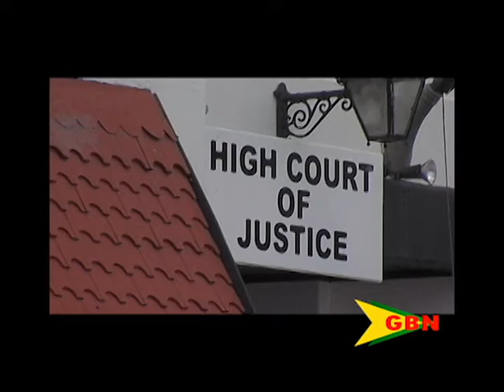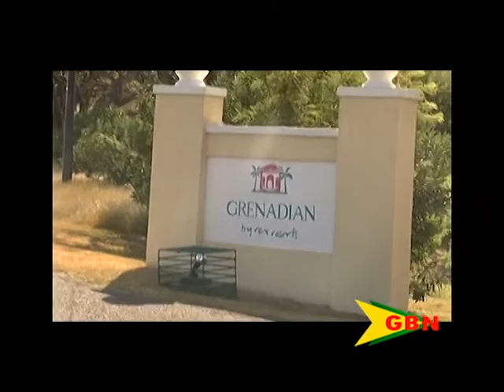Grenadian By Rex Resorts Wins Second Round 17.03.16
More good news for the Grenadian by Rex Resorts, as high court judge Gerhard Wallbank granted the hotel management permission to proceed with judicial review, while extending the injunction against government.